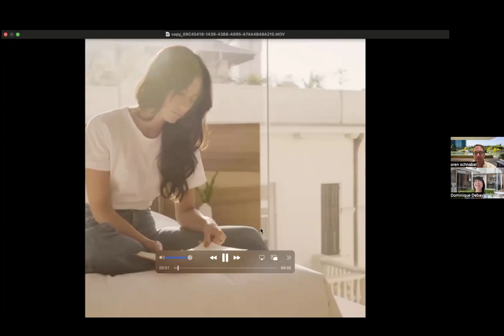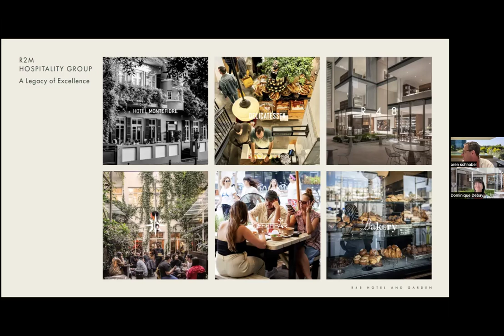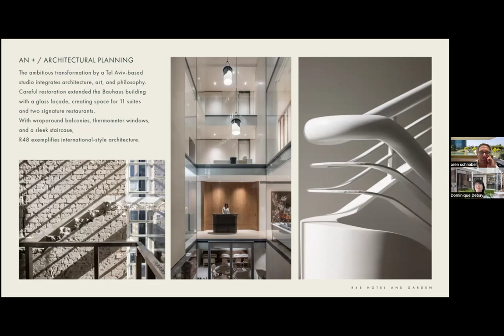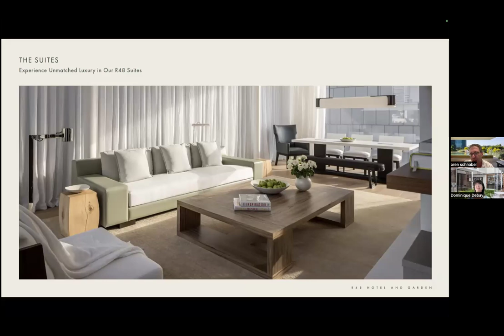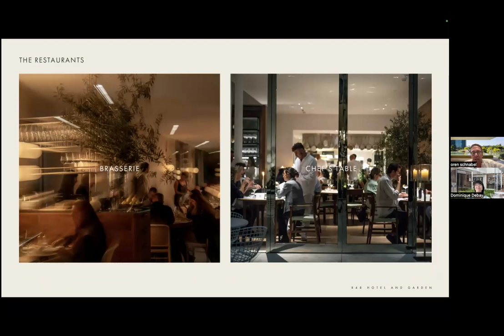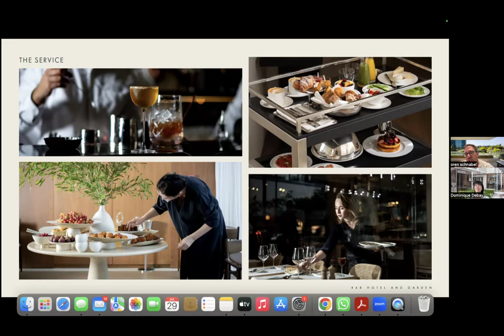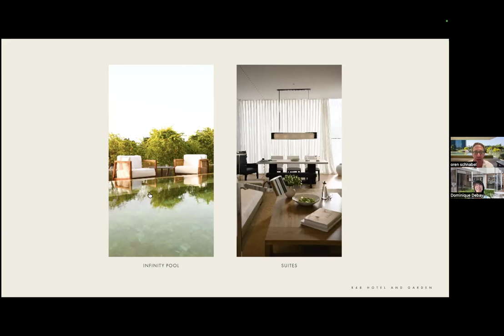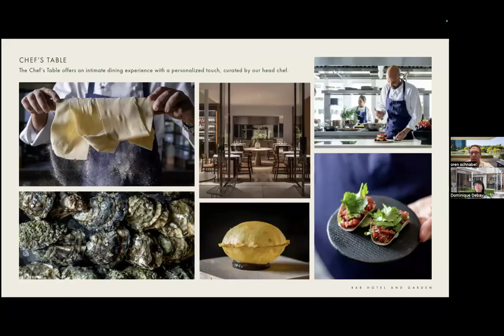July 29 R48 Hotel and Garden, Tel Aviv Israel